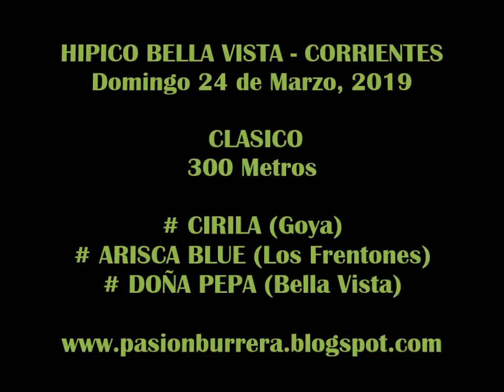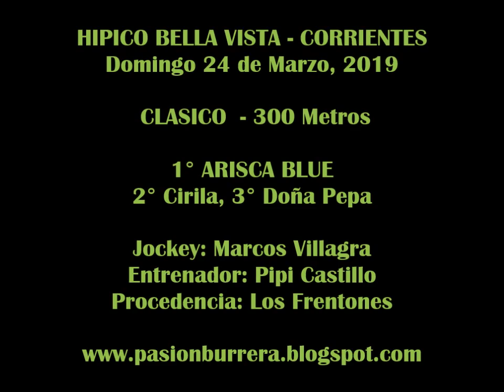ARISCA BLUE, Bella Vista (24-03-19)